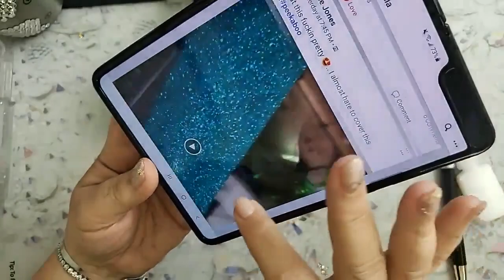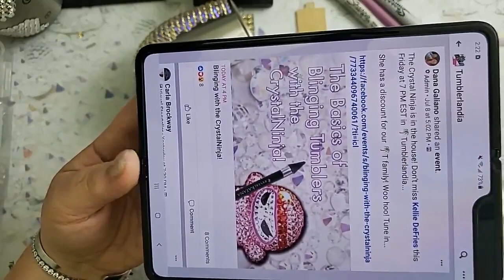How to Bling Honeycomb Method on Curved Surface, Part2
Wanna to be a Ninjaneer? Get access to the CrystalNinja Team, Courses, and Exclusive Launches. We have built a whole platform for all things Sparkly!! VIP3 will gain access to our Certification Program coming in 2024!

Previously Recorded Live. Chapters will be added soon so you can skip around.

Wanna be a Ninjaffiliate??

The Crystal Ninja Team has 16+ years (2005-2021) of professional experience as a Swarovski Crystal Master Bling Rhinestone Artist. Crystal Ninja has excelled at Custom Work in Bling, also known as a Blinger, Strass or Strasser. Crystal Ninja has held certifications from Swarovski North America as Swarovski Authorized Application Center and Swarovski Authorized Instructor.